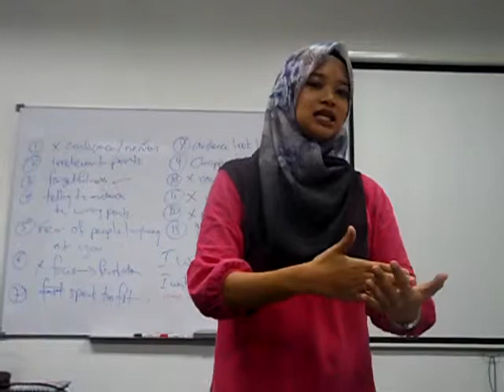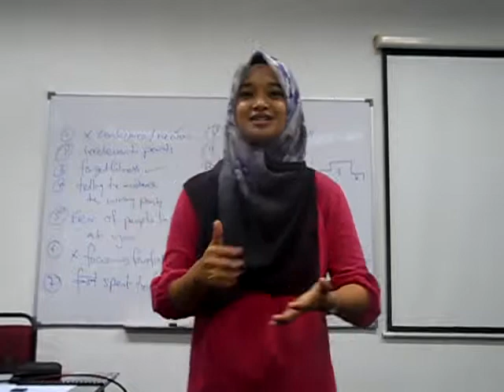Public Speaking Practice Tun Dr Siti Hasmah 2